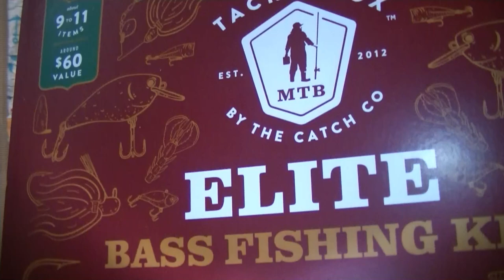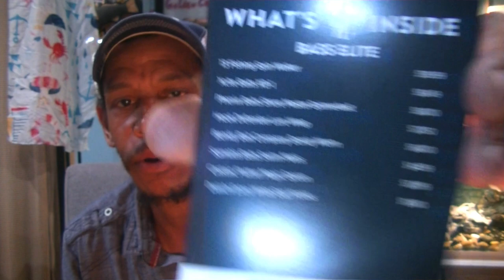Mystery Tackle Box, August 2021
Brand                                          Price                                    Review Timestamp

13 Fishing                   ($19.99)   Spin Walker                                             2:30
Xcite baits                     ($8.49)   XB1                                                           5:18
Phenix Baits                 ($8.00)   ShoreMaster spinner bait                      6:10
HookDefender             ($7.50)    Bait Lure Wrap                                        8:35
Bondy bait                    ($6.00)    Bondy worm                                         10:08
Samatis                        ($4.99)    Swim-Matis                                           12:10
Castaic                         ($3.99)    flutter Magic Spoon                             13:08
Daiichi                          ($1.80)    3/0 widegap hooks                              14:35

   or if MTB is more your flavor  you can order a MysteryTackleBox in a veriaty of styles and tier sizes at the following website